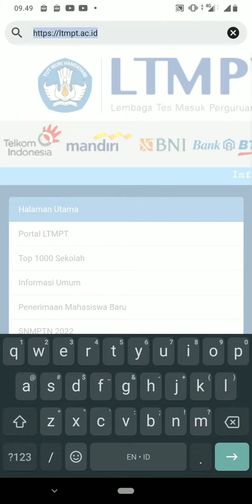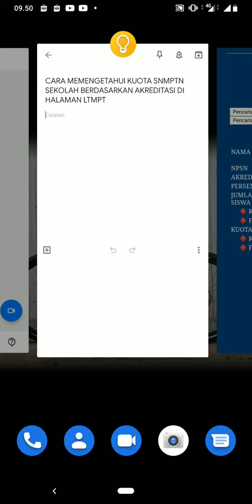CARA CEK KUOTA SISWA SNMPTN SEKOLAH BERDASARKAN AKREDITASI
Memukinkan bapa atau ibu mengetahui kuota siswa di sekolah masing-masing